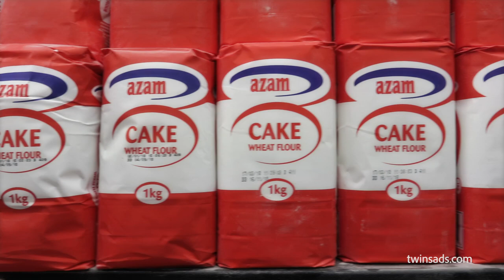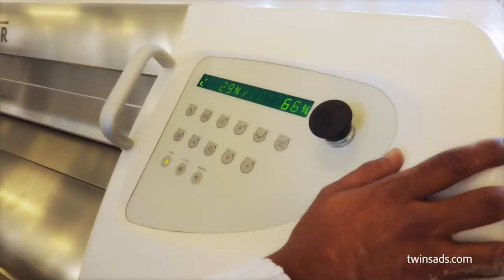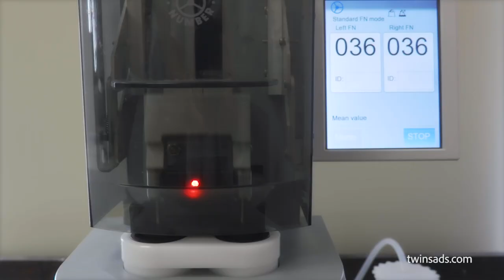Azam Flour - Bakhresa SA Pty Ltd.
A glimpse of Bakhresa SA Pty Ltd.'s operations in South Africa. Bakhresa SA Pty Ltd boasts of its latest 750 tons per day Buhler make mill. A fully automatic FSSC 22000 certified and Halaal certified which, setting a new benchmark in South African flour industry. Azam flour is bridging the gap for a high quality flour that is affordable for common man, in the South African flour market.